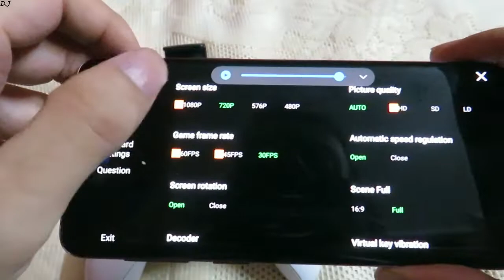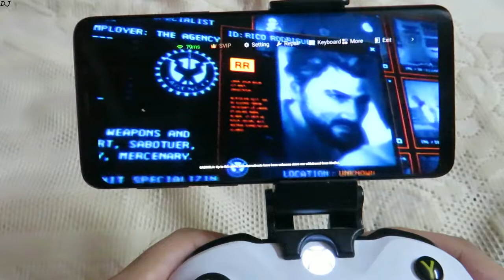Just Cause 4 Android Gameplay Gloud Games Samsung Galaxy S9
Play PC games on your Mobile Phone & Pad . All Games in the app are Free ! [Limited playtime in the free version of Gloud] . SVIP Membership Privileges [paid] :
1. Unlimited play time
2. Unique queue
3. Dedicated Server

Phone Shown is Samsung Galaxy S9 .

If you liked the video  , hit the like button , share the video and subscribe for more such content , let me know if you want to see the gameplay of any other game , have a nice day .

This video was created in Movavi Video Suite 17